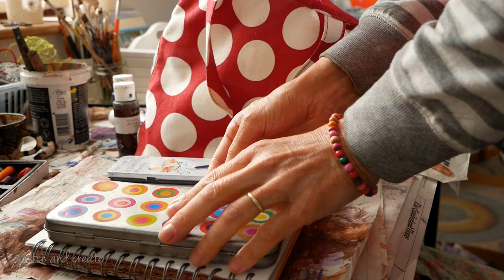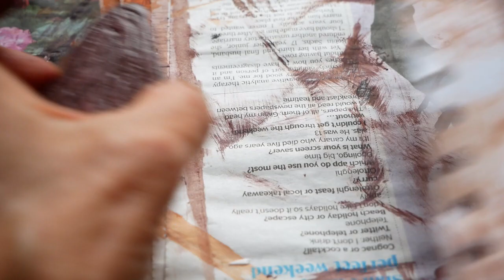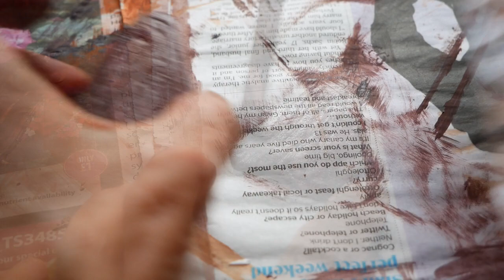sketch, print and stitch on paper...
stitching on paper is one of the many fun ways to play  in a sketchbook and this week I share some drawing, printing and free machine embroidery...and there might be a little surprise or two! Hope this gets you out into the autumn (spring?!) sunshine and inspired to explore and create!

☆my ETSY shop - buy beautiful gifts

☆MUSIC:for a little fun: Ratatouille's Kitchen - Carmen María and Edu Espinal; thank you, it makes me smile and I hope it gets you dancing!